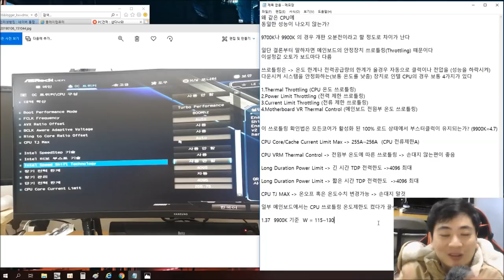같은 CPU를 쓰는데 왜 내컴퓨터가 성능이 낮은가?(전력관리 기술 끄지않으신분은 원래 클럭 가변입니다 주의!) - 신성조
오늘은 쓰로틀링에 대해 알려드릴겁니다
컴퓨터 성능하락의 요인중 하나 해결방법도 같이 알려드릴게요!
(추천 수냉쿨러)